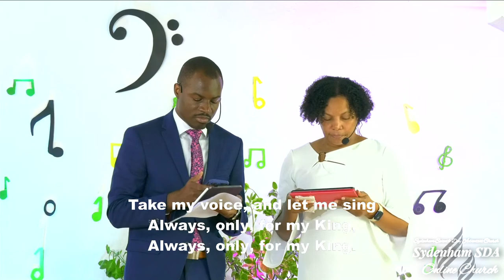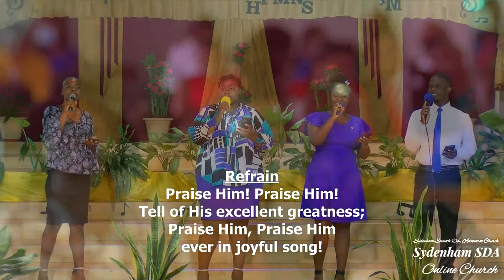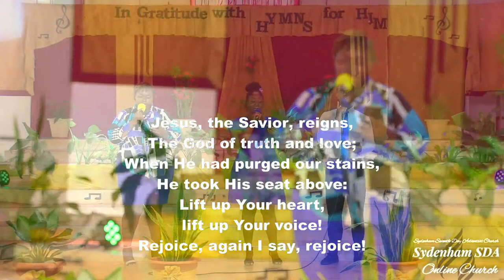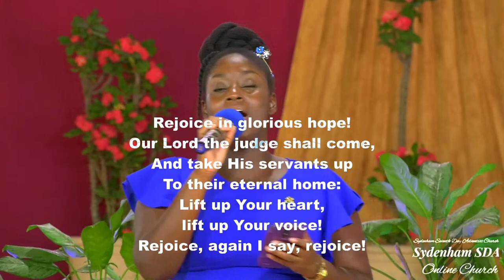Sabb., Nov. 26, 2022 | Music Day 2022 | Pastor Lorenzo King | Sydenham SDA Online Church | 9:15AM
Happy Sabbath and Welcome to Sydenham SDA Online Church. We hope you will be blessed as we serve and wait patiently for our Lord Jesus Christ.

View our Weekly Schedule and watch LIVE via our NEW ONLINE PLATFORM
Do you wish to make a decision for Christ? Do you have a prayer request? Click the link below to access the Sydenham District of S.D.A. Churches Prayer Request & Decision Card.
Notice from the Sydenham Treasury Dept. Account details to return your tithes and offerings: Sydenham S.D.A Church account # 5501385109, Sagicor Bank, Portmore Branch, St. Catherine.